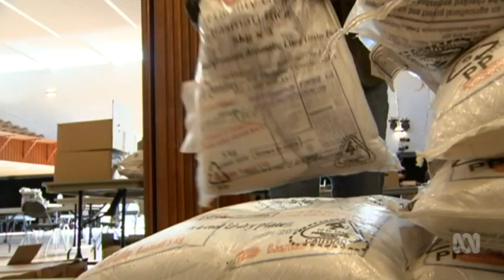The homelessness crisis for refugees and people seeking asylum | ABC TV News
Original clip broadcasted on ABC TV news Melbourne 7pm, on May 31.

Watch a powerful story on homelessness crisis caused by the Government excluding thousands of women, men and children from Job Keeper and Job Seeker.

Director of Humanitarian Services at the ASRC, Sherrine Clarke, was interviewed in our Foodbank by James Hancock for the story.

“We’re seeing people who haven’t eaten for days.”